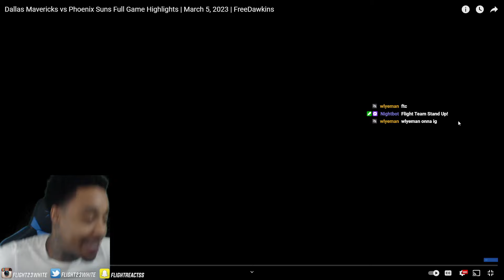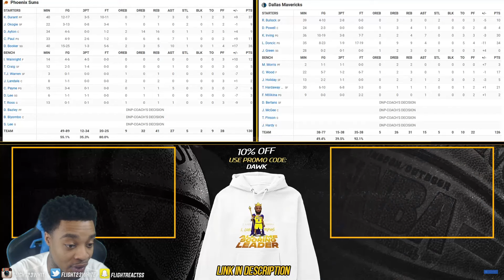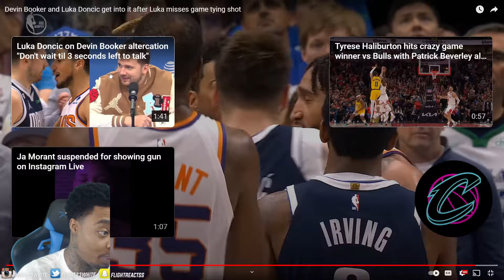FlightReacts To Dallas Mavericks vs Phoenix Suns Full Game Highlights | March 5, 2023!